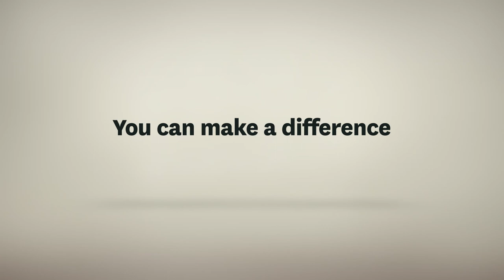Why give to scholarships at Macquarie University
Macquarie University student and scholarship recipient Danielle Malone talks about the impact scholarships have had on her life.